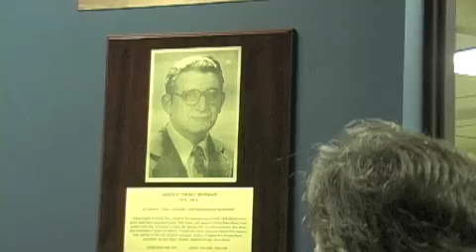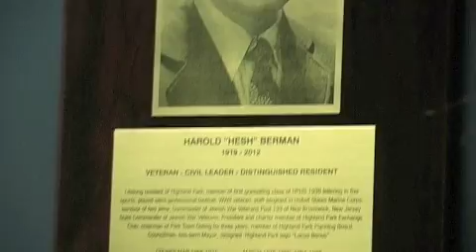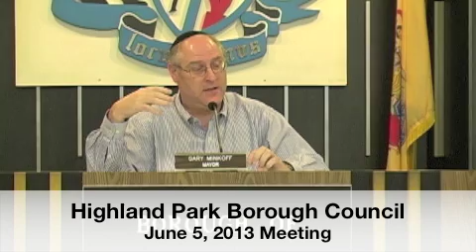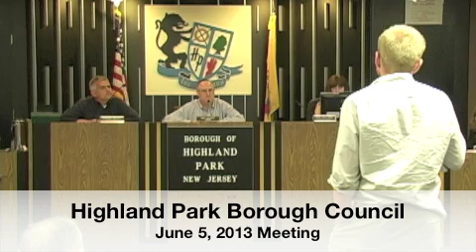Highland Park NJ Borough Council - June 5, 2013 Meeting